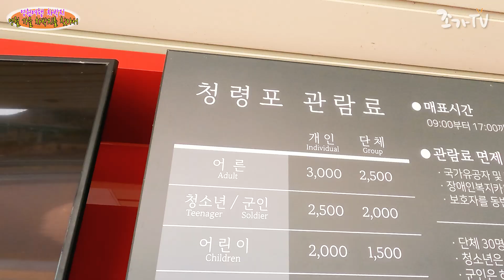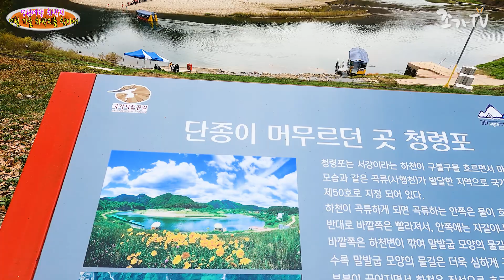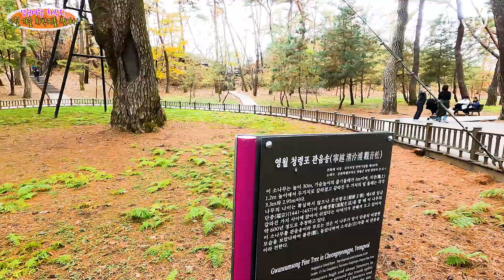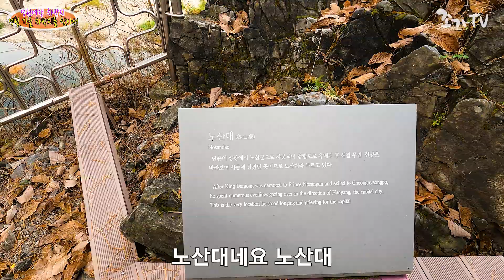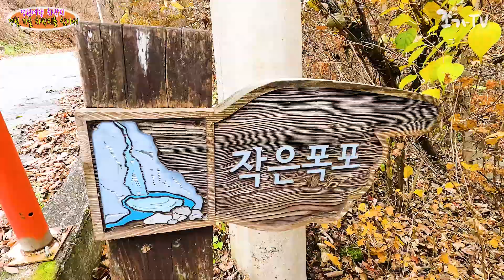가을에 가면 아주 운치 있는 영월 무료 차박지 가을속으로 빠져듭니다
영월에 가볼 만한 차박자입니다.
낙엽이 진 고즈넉한 계곡 노지 캠핑 장소와 영월 가볼 만한 여행지 영상입니다.

* 본 영상은 영월군 지원으로 제작된 컨텐츠입니다..

우레탄 창 TPU 사이드 월 옥타곤 반타 / 반타 PLUS 호환